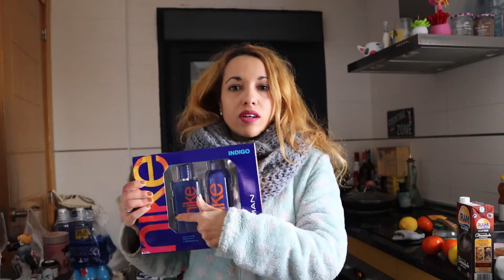Primera COMPRA semanal año+ Regalos Reyes 2021/ Vir Granados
▷LA WEB DE LAS BELLEZONES